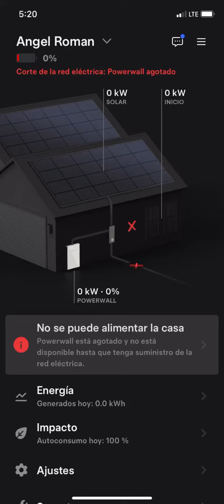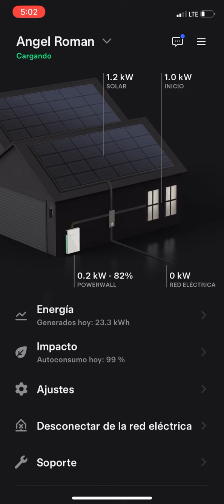QUE NOS PASA LUMA ENEGY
SE DESCARGA BATERÍA TESLA Y SE CARGA POR SOLAR